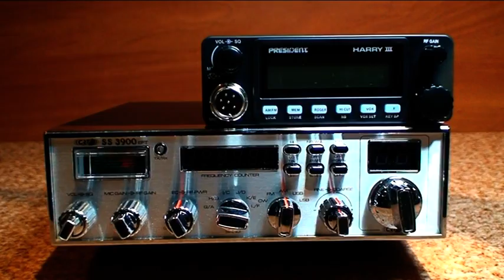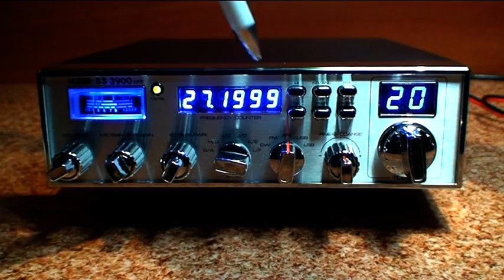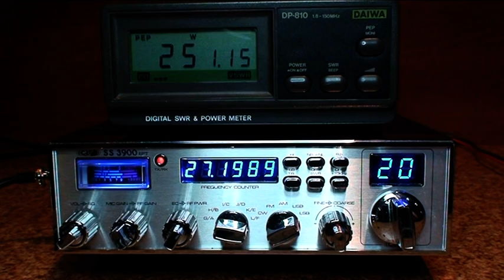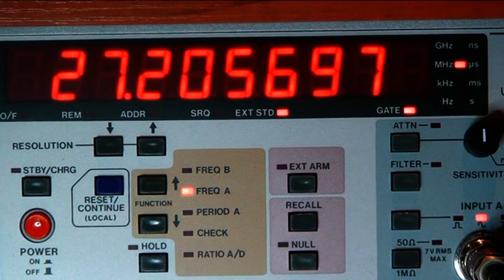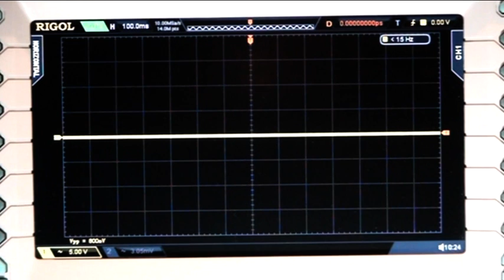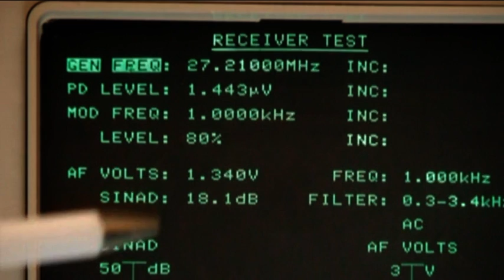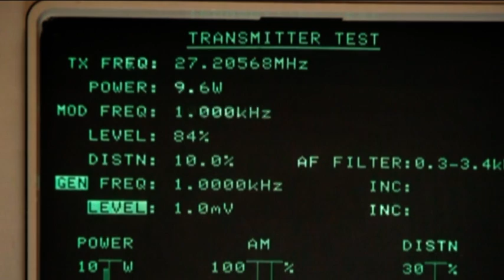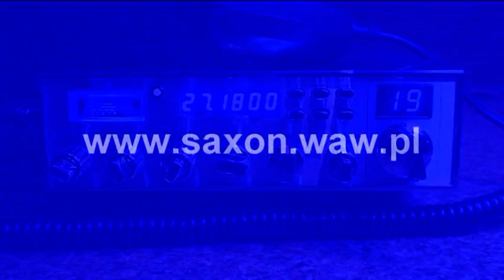CRT - Super Star 3900 EFT - Zanim kupisz cb radio - Test # 22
Test radiotelefonu cb , CRT - Super Star 3900 EFT